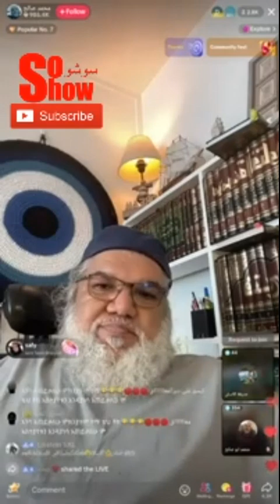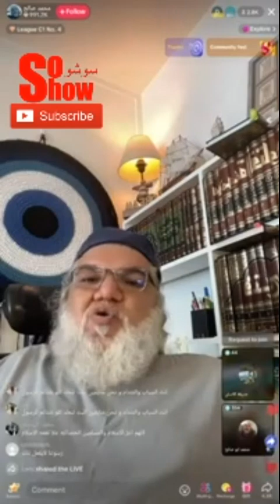محمد صالح: هذه لساتها طفلة! نموذج من تدمير الدين للأخلاق!